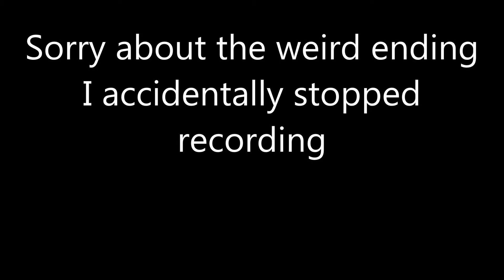Redmaniacman attempts Oblivion part 1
I reedited and resized it so now it looks normal :)